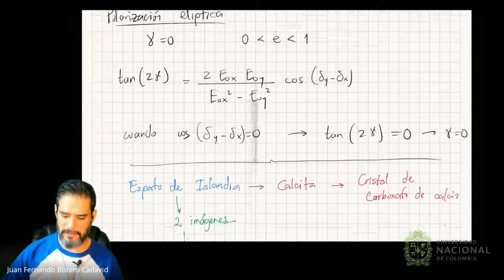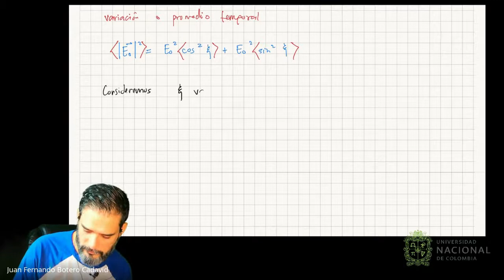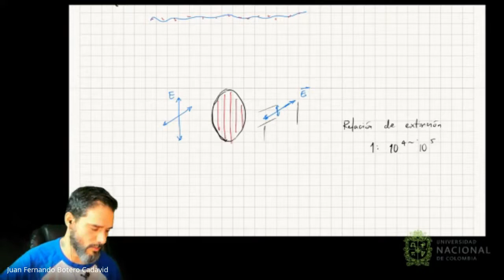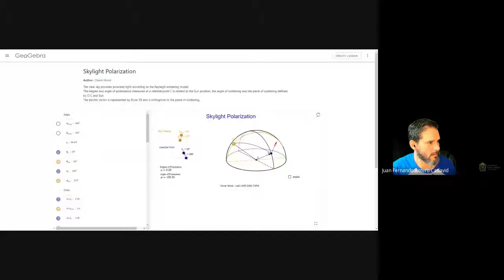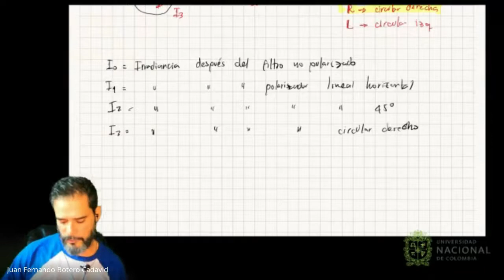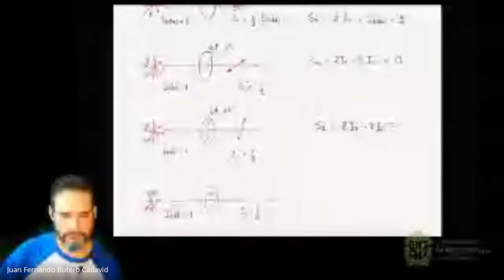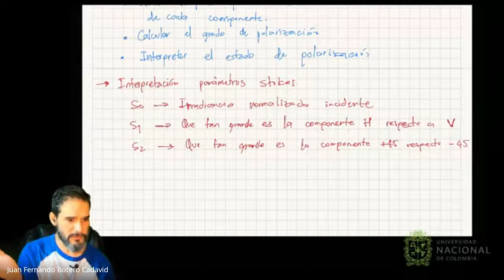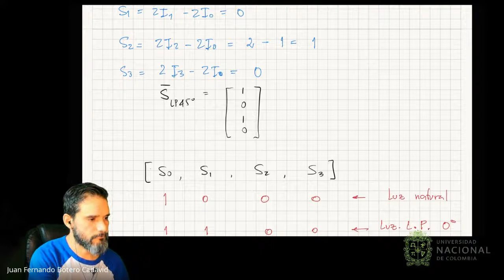Clase 12 - Óptica (2021-2S)